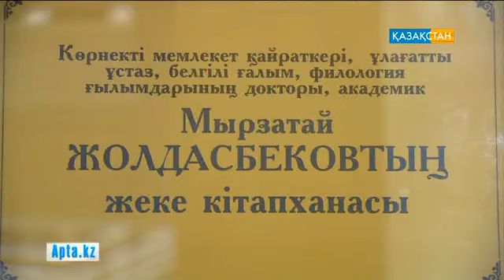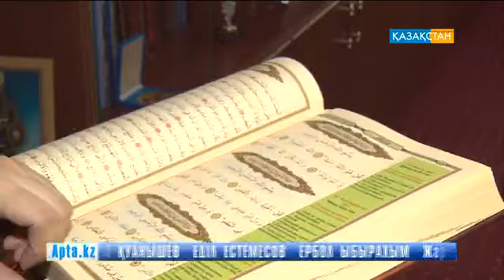Мырзатай Жолдасбеков 9 мыңнан аса кітабын Ұлттық академиялық кітапханаға тапсырды (БЕЙНЕБАЯН)